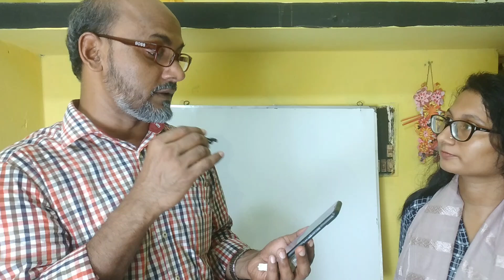IELTS Speaking practice, At GETC. Savar. Pls subscribe.For Admi:01712660401/01919660 401 WhatsApp.